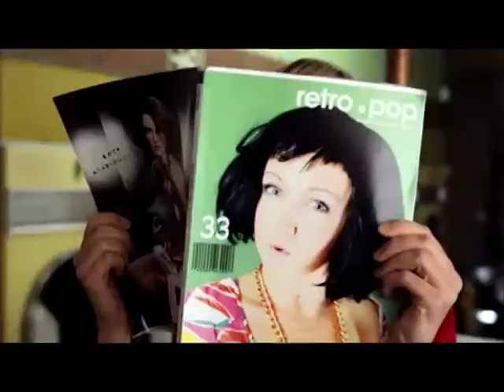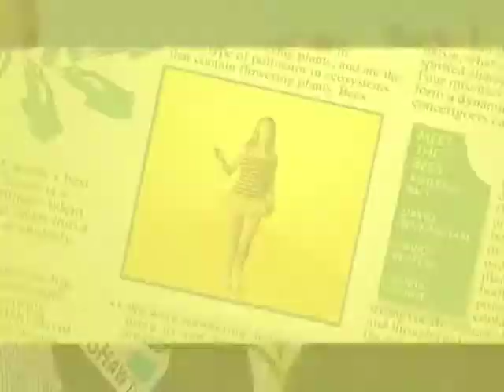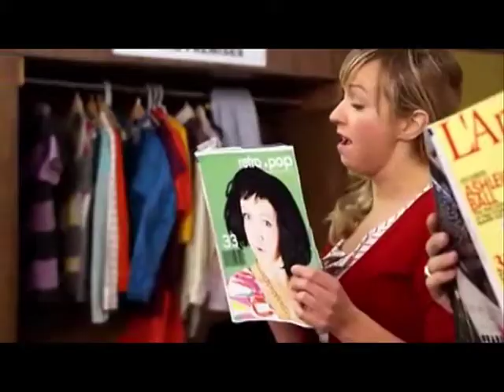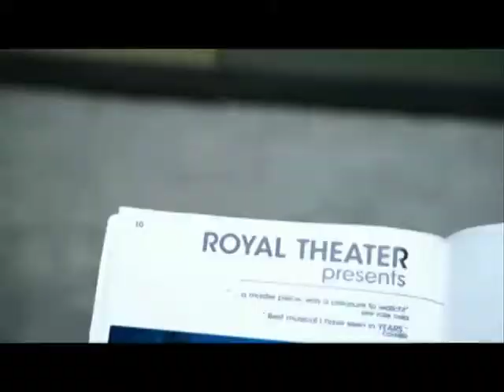Hey Ocean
Brad Kelly interviews Hey Ocean.